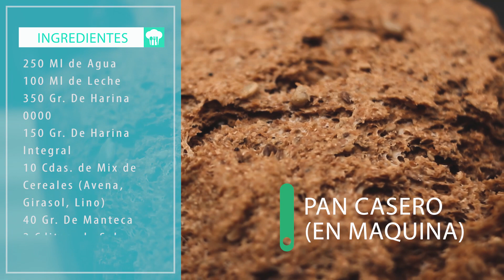PAN CASERO EN MAQUINA DE PAN – PANIFICADORA | Pan Integral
Receta
250 Ml de Agua
100 Ml de Leche
350 Gr. De Harina 0000
150 Gr. De Harina Integral
10 Cdas. de Mix de Cereales (Avena, Girasol, Lino)
40 Gr. De Manteca
2 Cditas. de Sal
1 Sobre de Levadura Química

¡Uníte a nuestras redes!